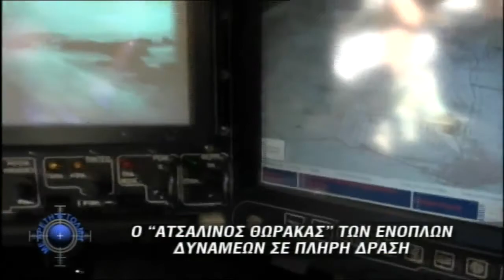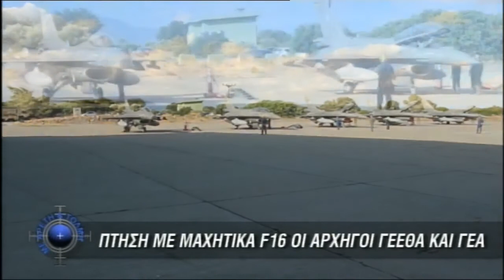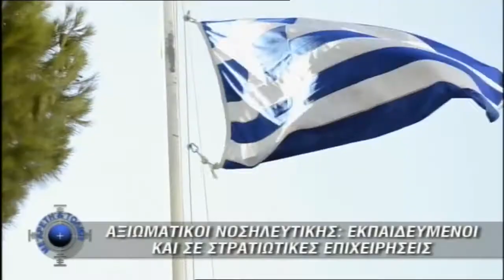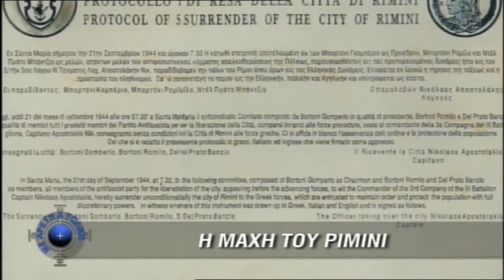Με Αρετή και Τόλμη - Σεζόν 2/Επεισόδιο 1